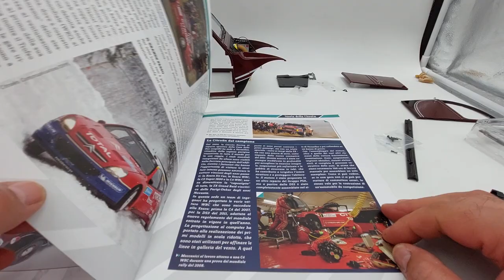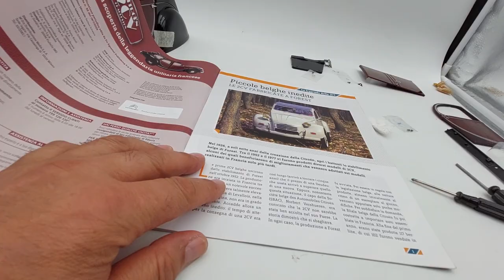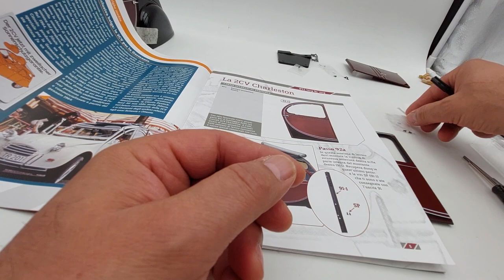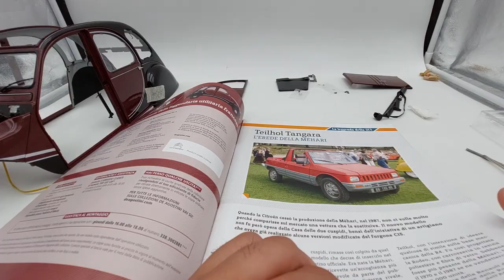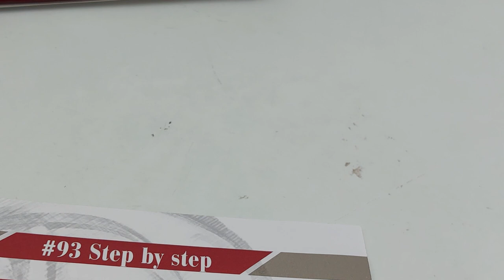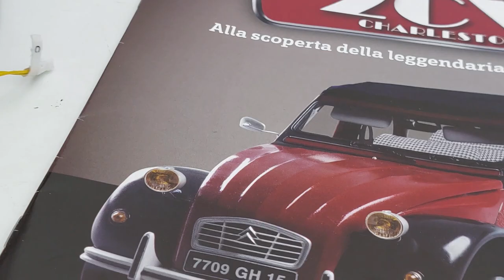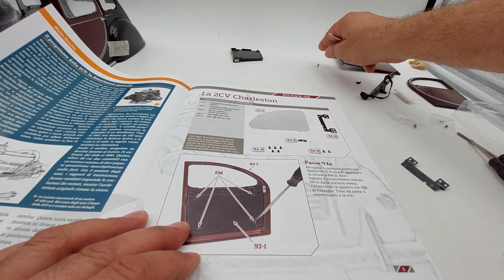Citroën N91-92-93-94 e 95 Consigli sul montaggio delle portiere posteriori 2CV Charleston DeAgostini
In questo video procedo al montaggio dei 5 numeri ricevuti in questo ultimo invio e che vanno dal numero 91 al numero 95 di questa splendida Citroën 2CV Charleston in scala 1:8, edizione De Agostini!
Iscriviti e seguimi sul mio canale dove potrai trovare non il solo montaggio ma anche consigli utili per evitare che tu possa fare danni durante le numerose fasi del montaggio stesso!
Ogni mio video è sottotitolato in 31 lingue per consentire, a chiunque lo desideri, di comprendere gli eventuali interventi migliorativi e consigli sul montaggio, così come le utili informazioni!
Condividi il mio video per aiutarmi in questo mio progetto!
Grazie del tuo tempo!
Segui anche la mia playlist dove, oltre alla Citroën 2CV Charleston in scala 1:8 edizione DeAgostini, potrai trovare:
La splendida Ferrari 330P4 in scala 1:8 edizione Centauria.
La mitica Ford Gran Torino di Starsky & Hutch in scale 1:8 edizione Hachette.
Lancia Stratos HF livrea Alitalia di Munari e Maiga, in scala 1:8 edizione Centauria.
La Audi quattro in scala 1:8 edizione Centauria.
inoltre, anche l'armatura di Iron man alta ben 60 centimetri, dal peso di circa 4 chilogrammi con 52 articolazioni, e la sua base Premium illuminata con 108 led dal diametro di 52 centimetri.
SEGUIMI anche nella costruzione di RoboCop, in scala 1:3 che sarà alto circa 62 centimetri e completo, anch'esso, della sua base Premium illuminata con led!
Il MazingaZ, che avrà un'altezza di 75 centimetri e sarà completo dal centro ricerche fotoatomiche, edizione Hachette.
Non perderti un solo video perché, mai prima di oggi è stato fatto qualcosa di più entusiasmante e dettagliato, sotto ogni profilo!
Seguimi anche nei video della Yamaha YZR M1 di Valentino Rossi in scala 1:4 edizione DeAgostini!
Oltre a quanto scritto, modellini di auto in varie scale, armi a Co2
Quindi, appassionato, non dimenticarti di iscrivervi e di seguirmi perché troverai sempre cose nuove accompagnate, sempre, dai miei consigli sul montaggio e su eventuali interventi!

Questo è il link in descrizione dove potrete decidere se supportare il canale!
Grazie a tutti voi del vostro aiuto!

ENGLISH:
In this video I assemble the 5 numbers received in this last mailing ranging from number 91 to number 95 of this splendid Citroën 2CV Charleston in 1:8 scale, De Agostini edition! Subscribe and follow me on my channel where you can find not only the assembly but also useful advice to prevent you from doing damage during the many stages of the assembly itself! Each of my videos is subtitled in 31 languages ​​to allow anyone who wishes to understand any improvements and advice on editing, as well as useful information! Share my video to help me in my project! Thanks for your time! Also follow my playlist where, in addition to the Citroën 2CV Charleston in 1:8 scale DeAgostini edition, you can find: The splendid Ferrari 330P4 in 1:8 scale Centauria edition. The legendary Ford Gran Torino by Starsky & Hutch in 1:8 scale Hachette edition. Lancia Stratos HF in Alitalia livery by Munari and Maiga, 1:8 scale Centauria edition. The Audi quattro in the 1:8 scale Centauria edition. moreover, also the Iron Man armor 60 centimeters high, weighing about 4 kilograms with 52 joints, and its Premium base illuminated with 108 LEDs with a diameter of 52 centimeters. FOLLOW ME also in the construction of RoboCop, on a 1:3 scale which will be about 62 centimeters tall and also complete with its Premium base illuminated with LEDs! The MazingaZ, which will have a height of 75 centimeters and will be complete with the photoatomic research center, Hachette edition. Don't miss a single video because, never before has something more exciting and detailed been done, in every respect! Follow me also in the videos of Valentino Rossi's Yamaha YZR M1 in 1:4 scale DeAgostini edition! In addition to what is written, model cars in various scales, Co2 weapons So, passionate, don't forget to subscribe and follow me because you will always find new things accompanied, always, by my advice on assembly and on any interventions! Greetings to all fans of beautiful and healthy modeling! Join the Facebook group to discuss the collections and make new friends among enthusiasts: